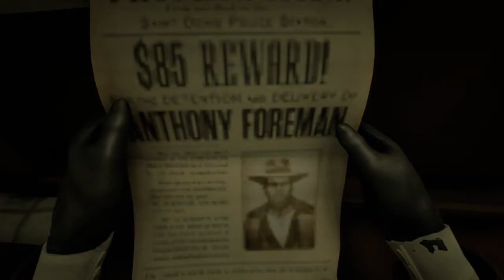Red Dead Redemption 2 - Anthony Foreman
At some point before 1899, Anthony Foreman formed and became the leader of the Foreman Brothers gang, which a young Tilly Jackson was a member of. However, she eventually killed Anthony's cousin, Malcolm, for supposedly necessary reasons and subsequently left the gang. Since then, Anthony swore revenge on her, seeing her departure from the gang as abandoning what he considered her family.